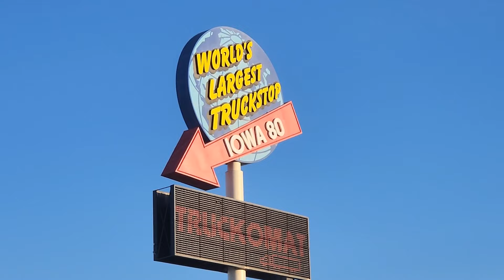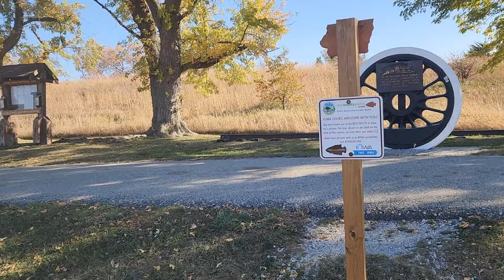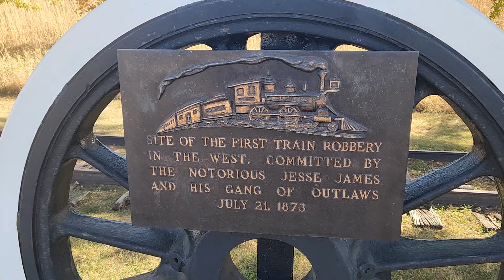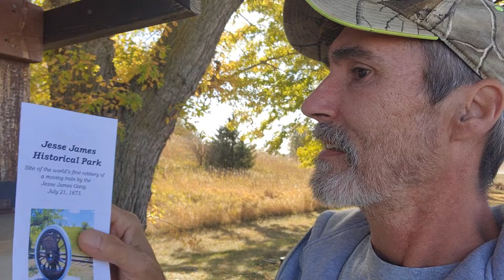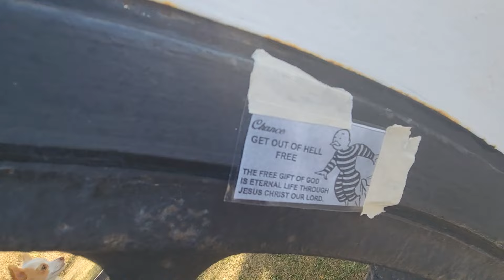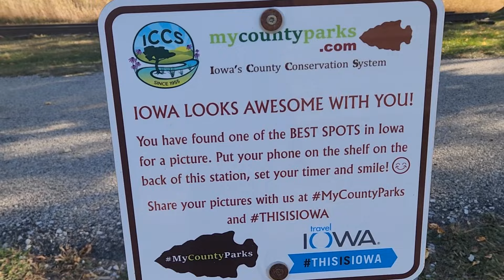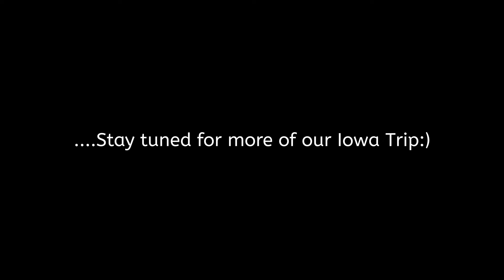Jesse James Train Robbery Location (Adair, Iowa)